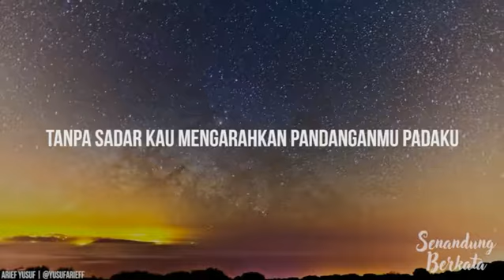Senandung Berkata - Pertemuan